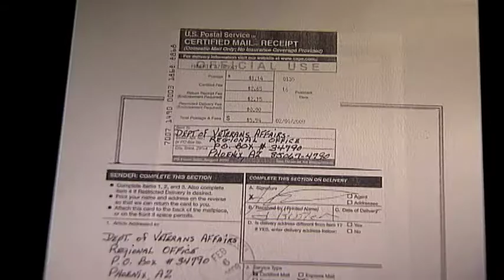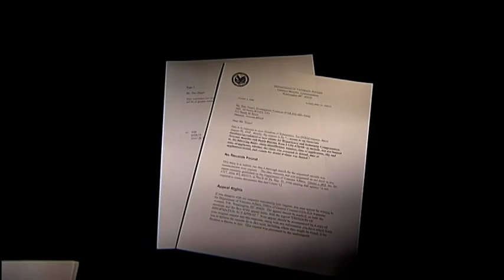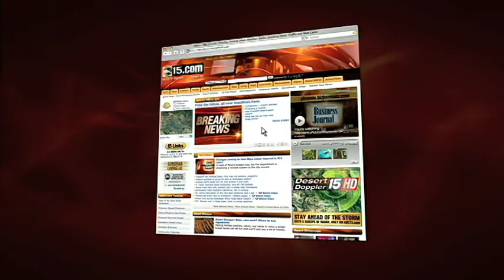VA benefits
A lady in Apache Junction wasn't getting her husbands death benefits from the VA. We made some calls, ask some questions, and just like that she got her benefits and money owed.